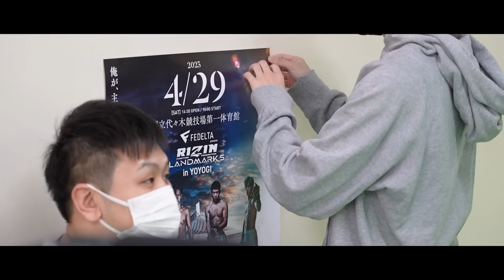試合まであと9日【RIZIN LANDMARK5】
■RIZINLANDMARK5
RIZIN MMAルール：5分 3R（66.0kg）
斎藤裕 vs. 平本蓮

斎藤裕 宛
※取り扱いを添えていただけますと幸いです
※冷蔵・生物（なまもの）はご遠慮ください